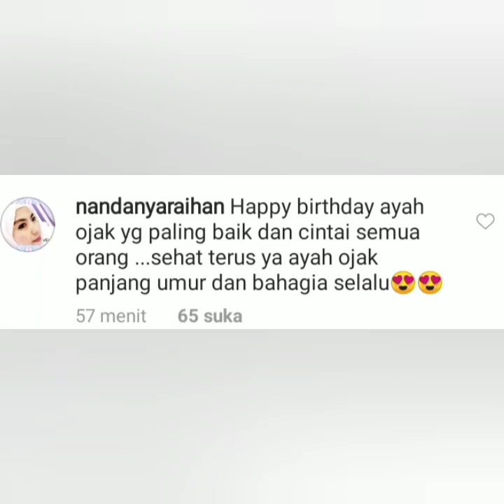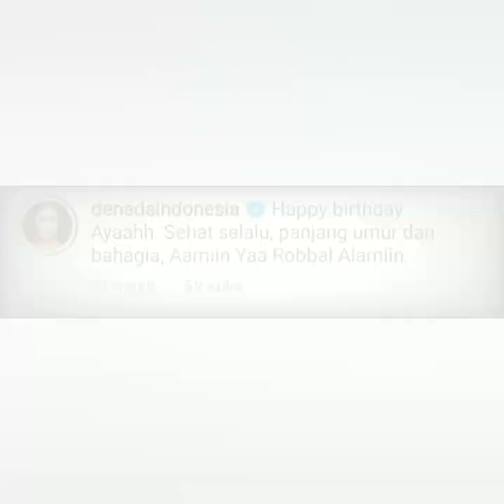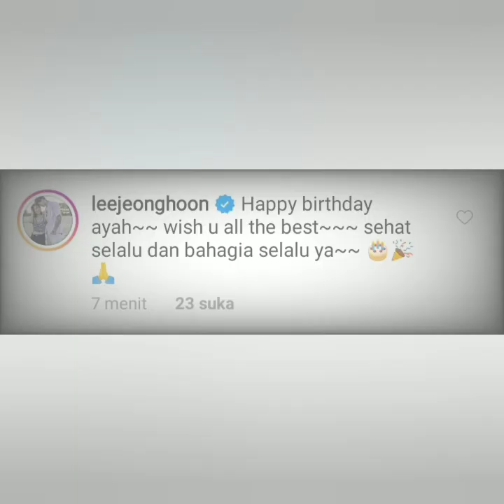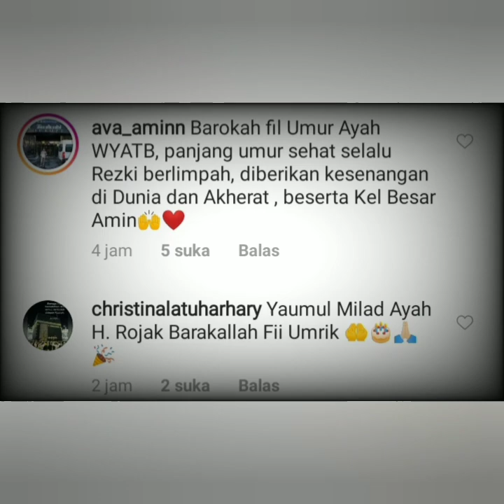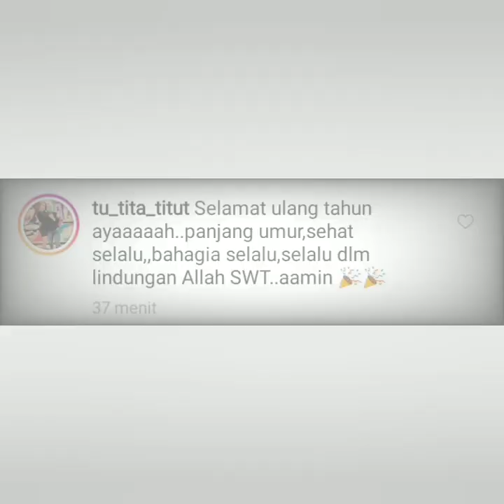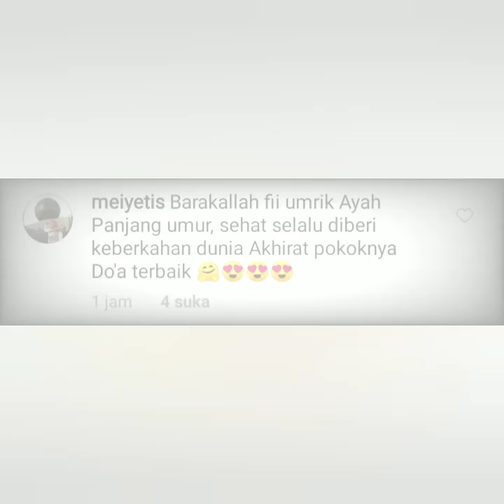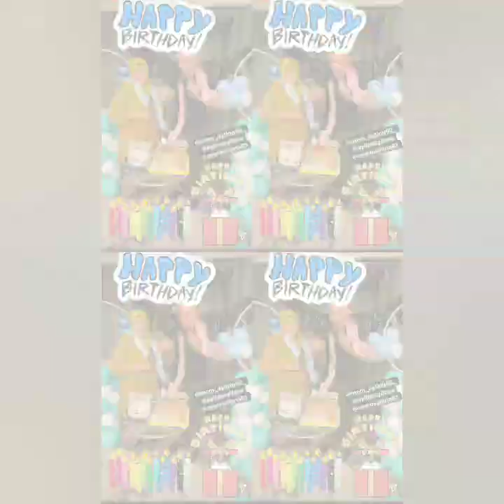Status IG ayu ting-ting, momayting & Syifa Jadi sorotan, begini komentar leejeonghoon & Denada